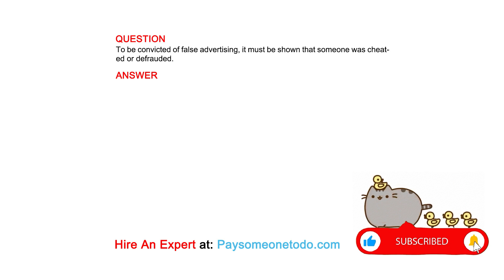To be convicted of false advertising, it must be shown that someone was cheated or defrauded.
QUESTION